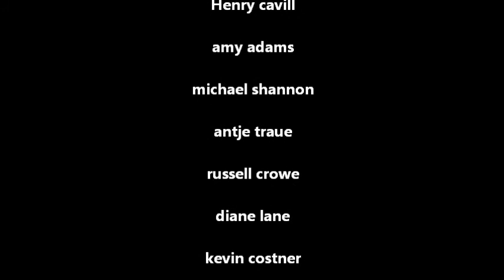Man of Steel ( Soundtracks )